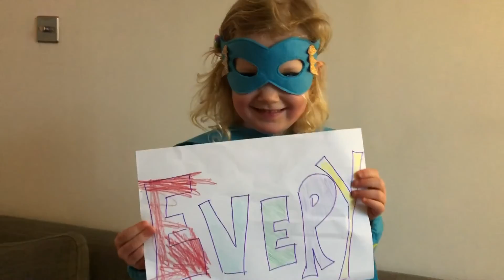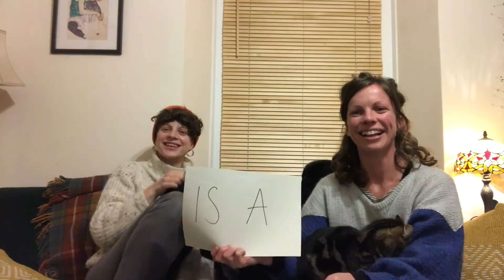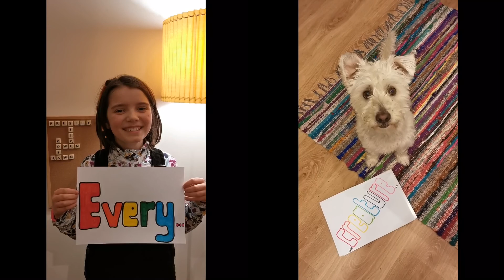Every Creature Is A Book - Harbottle and Jonas (OFFICIAL MUSIC VIDEO)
The latest single to be released from our forthcoming album 'The Beacon', out on 26.03.21.